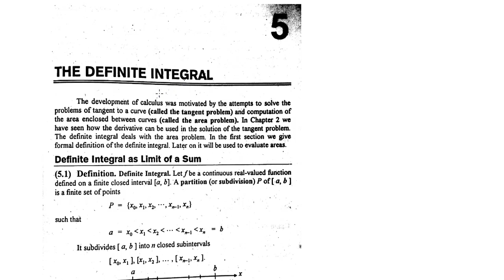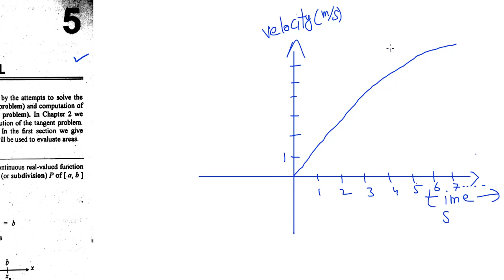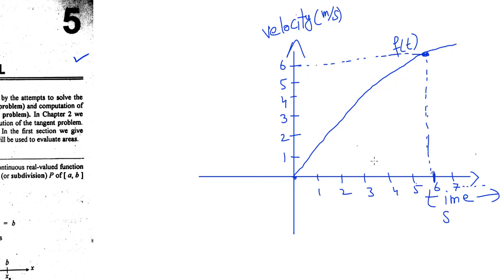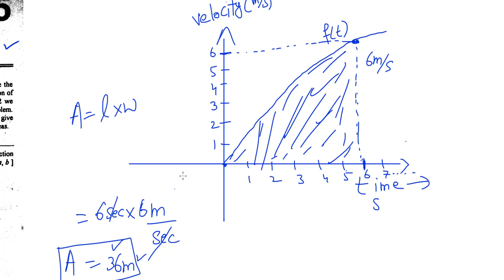bsc math calculus chapter 5 (Introduction to Riemann Sum) Fully explained in Urdu S M Yousuf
In this video you will learn Bsc math calculus chapter 5 exercise 5.1  Complete in Urdu S.M.Yousuf nth derivative of functions
limits of two variable functions. Bsc caculus chapter 5. Riemann Sum definite integral